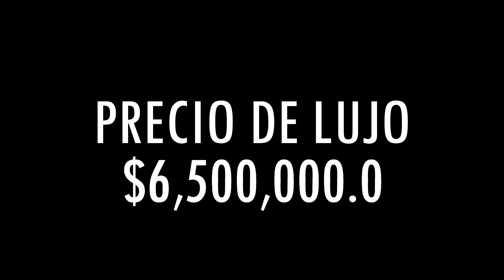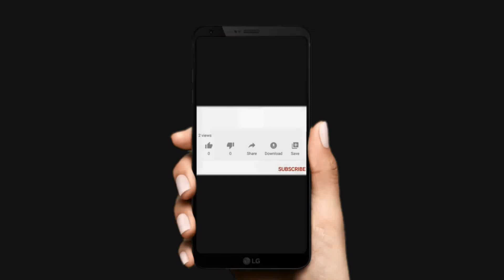V419 ESTRENE CASA EN VENTA EN BURGOS BUGAMBILIA | Y SOLO VALE ESO????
Burgos Realty Group Trae para usted un nuevo Vídeo

V419 ¿Solo $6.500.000? CASA EN VENTA EN BURGOS BUGAMBILIA | NO PUEDO CREERLO

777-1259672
CREDITOS